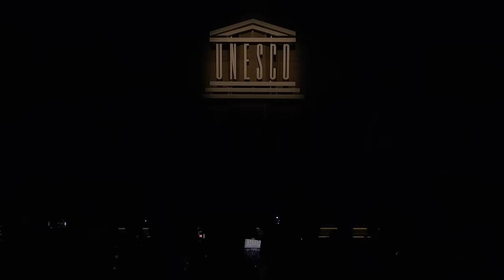SEVENTEEN(세븐틴) - 음악의 신 @ UNESCO Youth Forum